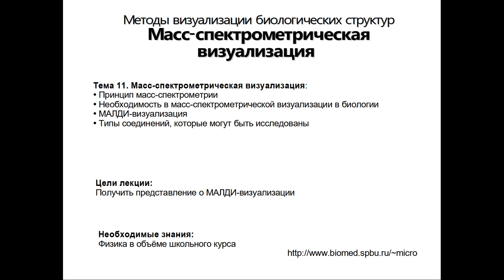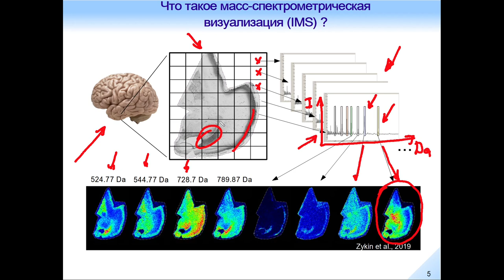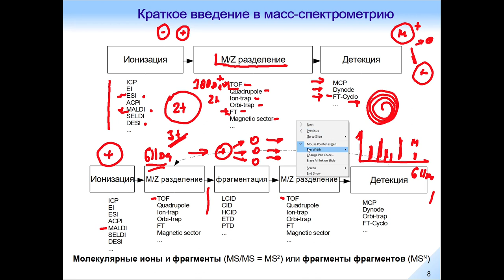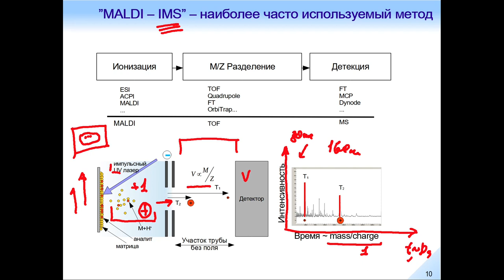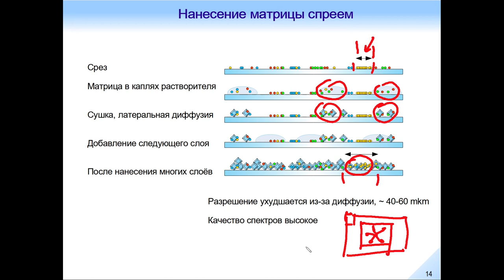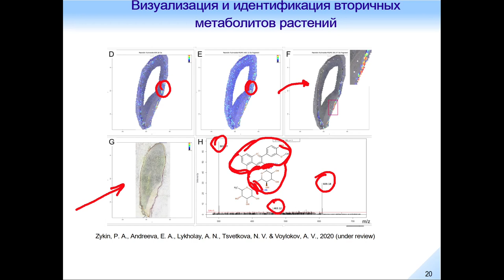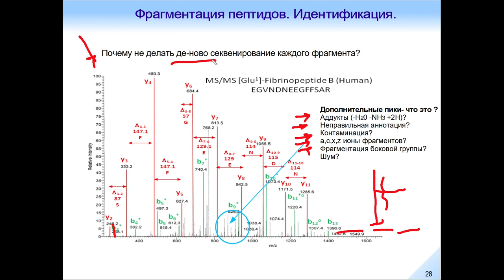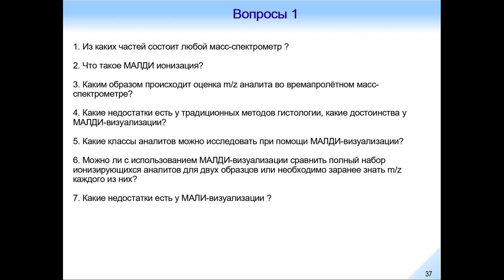Масс-спектрометрическая визуализация. Лекция 1.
Тема 11. Масс-спектрометрическая визуализация:
 Принцип масс-спектрометрии
 Необходимость в масс-спектрометрической визуализации в биологии
 МАЛДИ-визуализация
 Типы соединений, которые могут быть исследованы